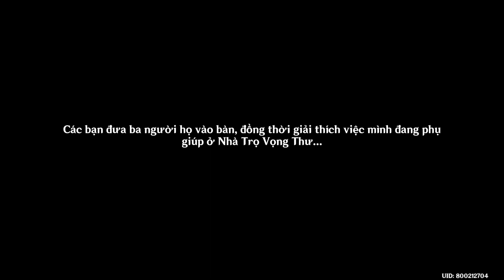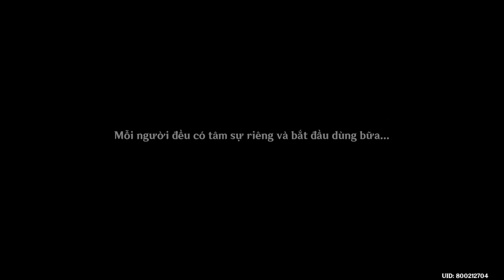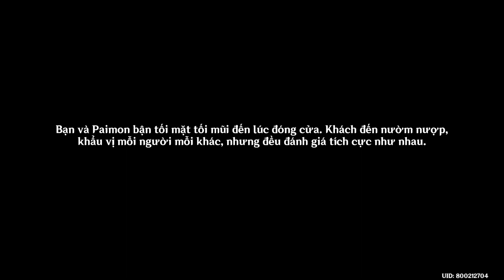[GI-VN] Bạn Bè Từ Xa Tới - Màn 2